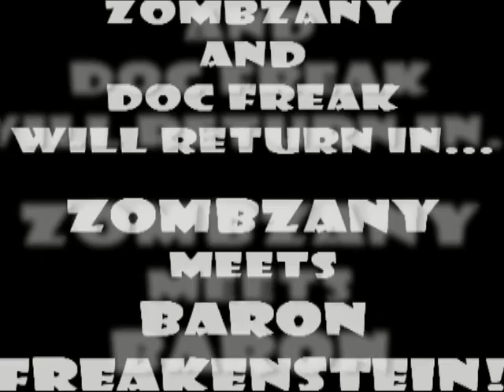Doc Freak and Bill E.Bones Tune in to Zombzany TV! - Part Eight - Doc Freak Raps!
This next series of videos show the continuing confrontation between Zombzany the Necromancer and Baron Victor von Freakenstein, which I’ve titled, “Doc Freak and Bill E. Bones Tune in to Zombzany TV!” I had wanted to do a series of short videos for a few years now and we had incorporated some of these “Zombzany Archive Tomb Tapes” into previous years. However, this was the first time that I decided to make an entire video series of these shorts into one complete series. I still wanted to continue the storyline left over from last year (see: Zombzany and Baron Freakenstein’s Ghost), so I created an opening and closing segment that featured Doc Freak and Bill E. Bones watching these Zombzany TV appearances on video tape in his home.

Part Eight of Doc Freak and Bill E. Bones Tune in to Zombzany TV is the final episode of this series. In part One, Doc Freak and Bill E. Bones sat down to enjoy watching a video tape of Zombzany’s TV appearances that Bones had stolen literally right from under Zombzany’s throne. In this episode, they have concluded watching the tape and are surprised when Baron Freakenstein’s ghost, who’s spirit had been freed from Zombzany’s containment spell in Zombzany and Baron Freakenstein's Ghost - Part Eight - Baron Freakenstein's Ghost Breaks Free! ), appears on their TV screen. I wanted to make this particular series a bridge between the previous series, which introduced Baron Victor von Freakenstein and the next series, Zombzany Meets Baron Freakenstein. I also wanted to create an adversary to equal Zombzany, so I conceived the Baron as an early-18th Century mad scientist and an obvious homage to the literary Baron Frankenstein. To create the illusion that these characters continued to live their lives in between their annual appearances in these videos, I had to show them interacting and talking about plans and actions outside of the videos.

In Part Eight: Doc Freak and Bill E. Bones finish watching their stolen video tape, when Baron Freakenstein appears to them on the TV screen. The Baron berates his great-great grandson for not completing the “spiritual transmutation device” he demanded he build, so that his ghostly essence could be transferred to a physical body. Growing impatient with “Fritz”, Baron Freakenstein orders Freak and Bones to somehow coerce Zombzany into using his necromancy to bring the Baron back from the grave.

Enjoy Doc Freak and Bill E. Bones Tune in to Zombzany TV! - Part Eight – Doc Freak Raps with his Grandiddy’s Ghost!

Starring
Gregory Litchfield

Costumes and Props
Jon Gardner
Gregory Litchfield

Editor
Gregory Litchfield

Writer
Gregory Litchfield

Director
Gregory Litchfield

Shot on location at Boneyard Studios, Hanson MA